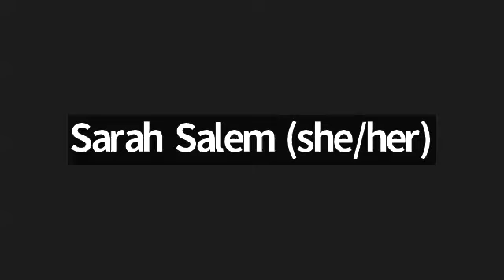Belmont Poetry Night | June 2023: 'Queeroes' PRIDE in Poetry | Ft. Zara Jamshed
Belmont Poetry Night invites you to an evening in the theme of 'Queeroes' in celebration of PRIDE Month.

Hosted & organized by Poet Laureate of Belmont CA, Monica Korde.

In honor of Pride Month, this June let us honor queer poets of the past and every queer person in the present, who is a hero and an inspiration in the world of poetry & beyond.

This program is supported by: Belmont Library, California